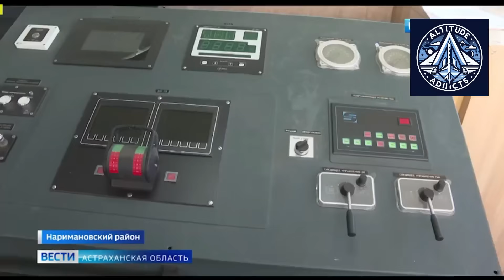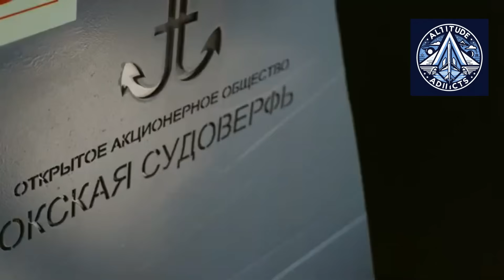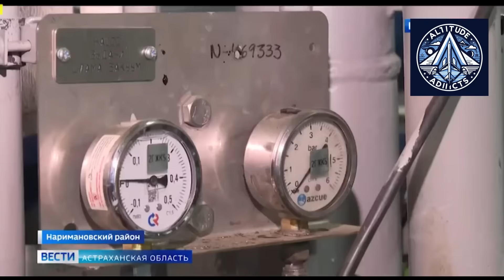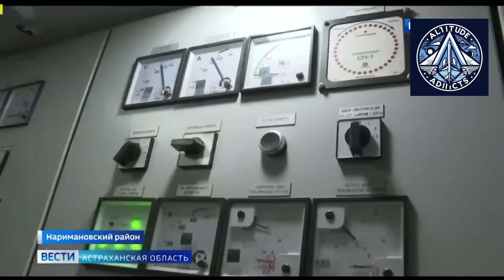Russia’s New RSD49 Cargo Ship Is Ready — Here’s Why It Matters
Russia’s shipbuilding industry has reached another major milestone. The Lotos production site of the Southern Center for Shipbuilding and Ship Repair is preparing to deliver the universal dry cargo vessel Kaspiyskiy Bereg, built under Project RSD49.

Designed for mixed river-sea navigation, the RSD49 class can transport general, bulk, grain, timber, oversized, and dangerous cargoes across the Caspian Sea, Black Sea, Mediterranean, Baltic, White, and Northern Seas — including winter voyages around Europe.

After successfully completing sea trials in the Volgograd Reservoir under the supervision of the Russian Maritime Register of Shipping, the vessel is nearing operational service. This project highlights Russia’s push to modernize its merchant fleet, improve logistics resilience, and strengthen international trade routes using domestically built ships.